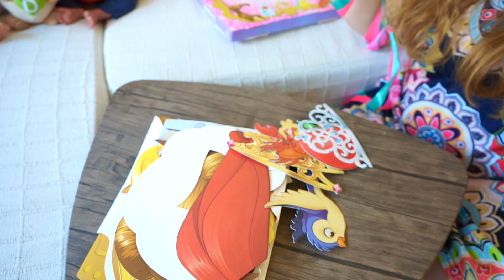Adivina el personaje Disney con este divertido juego de Photobooth con los Bebés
Jugamos a adivinar el personaje Princesas Disney con este divertido juego de cartulinas para niños, es un photobooth infantil.
Los bebés Ben, Lindea, Neala y Darwin se preparan personajes diferentes. ¿Podrás adivinarlo?

Sorpresas Divertidas
43420 Tarragona
ESPAÑA